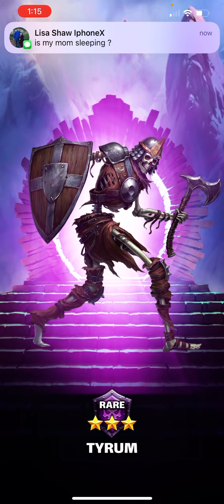3 kingdom pulls x 20 whatever!!!!!!